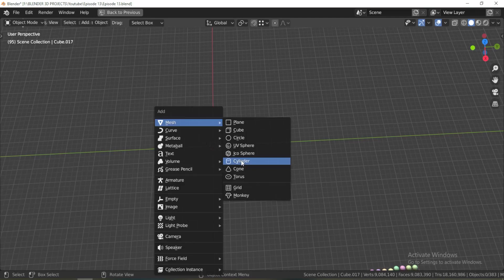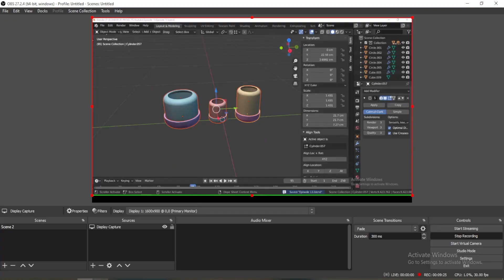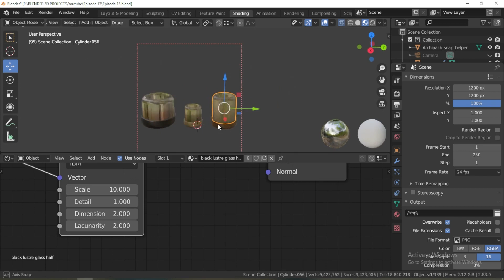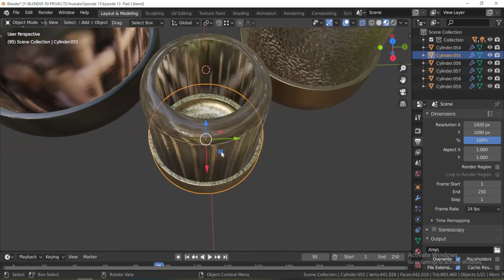How to Design Simple Modern Candle Holders with Ombre Finishes- Glass & Metal Urban Design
Hey Folks, today we are developing an Modern Candle Holders with Ombre Finishes in Blender 3.0 version.
The Speed Modelling is just for fun and enjoy how the creativity takes place and designers works flow and how the blender helps designers to create their creations with the help of an 3d application so easily.
In this full-process video we'll be 3d modeling, adding materials, lighting, and texturing in Blender 3D. There are many tips and tricks in here during all parts of the process including intermediate modeling, Modifiers, texturing, procedural textures, product lighting, product presentation, and more.
If you are interested in product design, industrial design & furniture design etc. Then this video is for YOU!
Have fun and share your thoughts and comments if you are looking for real time motion blender videos of each and every process the way I create my designs.
1. Case Study – Track Tribe

You can follow me if you like my content- this will really help me to grow.